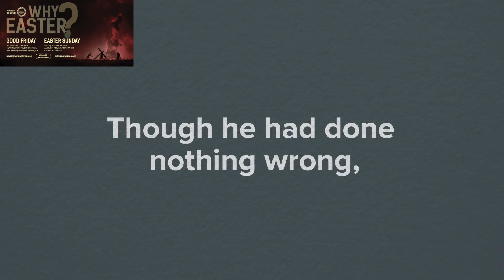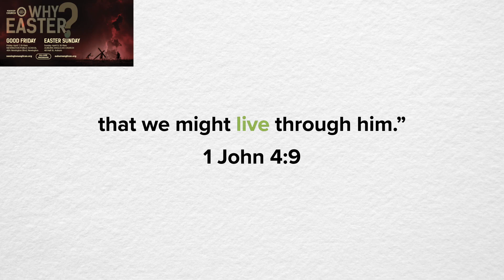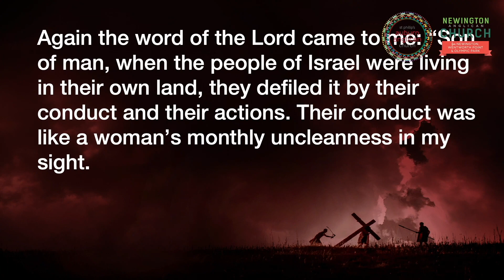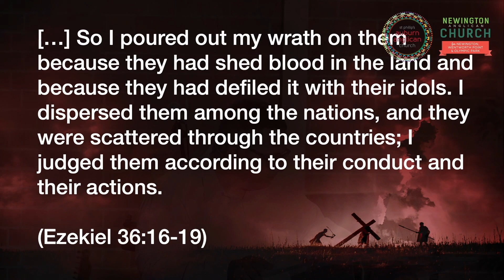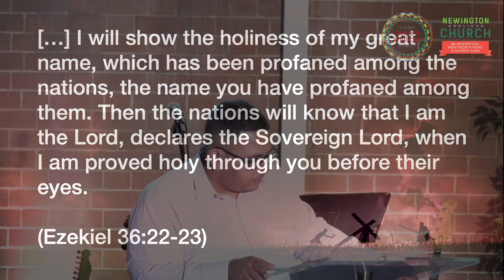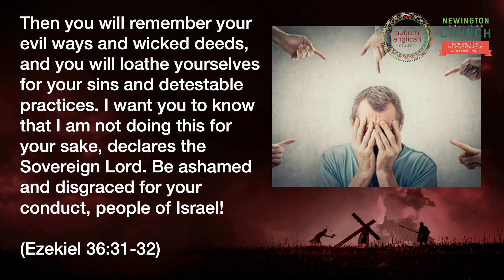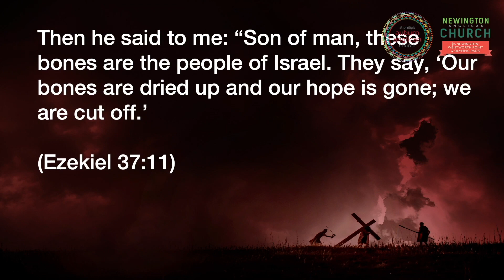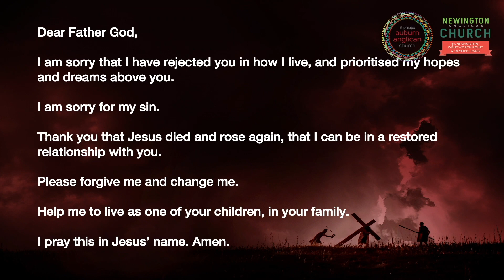Ezekiel 36-37 | Easter Sunday Service | Newington and Auburn Anglican Church, Sunday 9 April 2023.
Welcome to Newington and Auburn Anglican Church, Sunday 9 April 2023.

Come and join us each Sunday in-person:
Auburn Anglican @ 10am and 6pm. Visit auburnanglican.org for more details.
Newington Anglican @ 4:30pm. Visit newingtonanglican.org for more details.